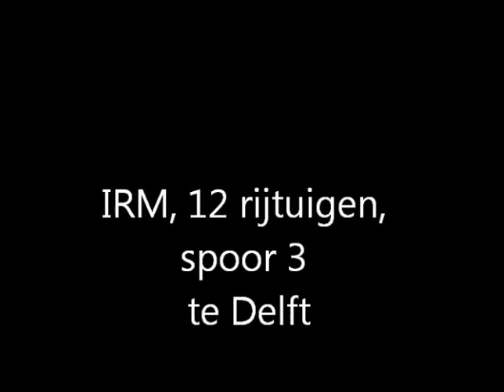IRM met 12 rijtuigen op spoor 3 te Delft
Heel bijzonder, een trein op spoor 3 in Delft.
IRM met 12 rijtuigen